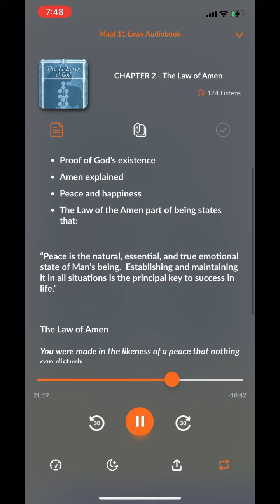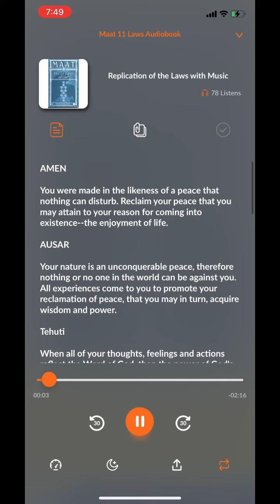Maat 11 Laws Audio Book promo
Introducing our first audio book.  Maat 11 Laws of God , by Ra Un Nefer Amen, fully details the essence of Kamitic (ancient Egyptian spirituality).  Click this link to explore our Soundwise library